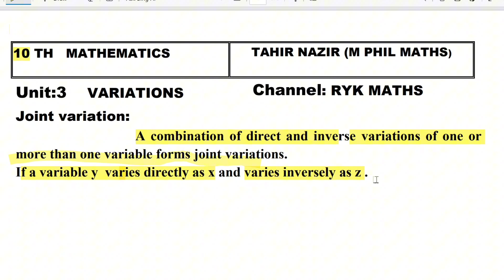10th Mathematics Unit:3 Variations Exercise:3.5 Problem related to Joint Variations.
Welcome to Ryk Maths, your go-to destination for clear and comprehensive mathematics tutorials! In this video, we're delving into Unit 3: Variations, specifically focusing on Exercise 3.5, which is all about tackling challenging problems related to Joint Variations.
🔵 Unlocking Joint Variations: Joint variation is a fascinating mathematical concept where a variable depends on multiple factors. It's a crucial topic in 10th-grade mathematics, and we're here to make it crystal clear.
🔵 Real-World Problem Solving: We'll guide you through a series of thought-provoking problems that apply joint variation principles to real-world scenarios. These problems will help you grasp how different factors influence an outcome and sharpen your problem-solving skills.
🔵 Step-by-Step Solutions: Our mission is to make mathematics accessible and enjoyable. That's why we're providing step-by-step solutions to every problem. You'll not only conquer joint variations but also develop valuable problem-solving techniques that extend beyond the classroom.
Whether you're a dedicated student preparing for exams or an avid learner curious about math, this video is tailored to empower you.

Have questions or specific topics you'd like us to cover in future videos?

Together, we'll make math an exciting journey of discovery.
Thank you for choosing RYK MATHS as your trusted math resource. Let's dive deep into the world of joint variations and elevate your math skills to new heights!

Feel free to customize this description to fit your channel's style and personality.